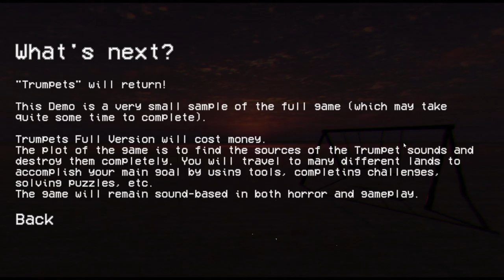The man is sounding his trumpet again... | Trumpets [ Demo]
Based off the unsettling natural sky phenomenon.

"Strange sounds are being heard all around the world... many areas have been affected by these u̷̗͌ṉ̶͒n̴̬̎à̵̢t̶̬̋ǔ̴͓r̷̈͜ā̴̞ḽ̶̅  events. People report hearing s̵̙͘o̵͉͒u̴̡͐n̵̟͑d̸̦̊s̶͉͗  of trumpets emanating from the sky. Though specialists have created many theories as to why this goes on, the majority of this aspect r̸͈͋e̶̗͒m̸̞̂a̴̦̋i̵̜̾ń̷͓s a complete mystery."